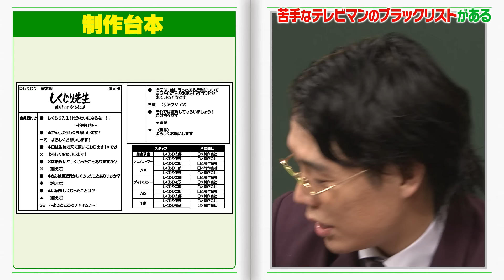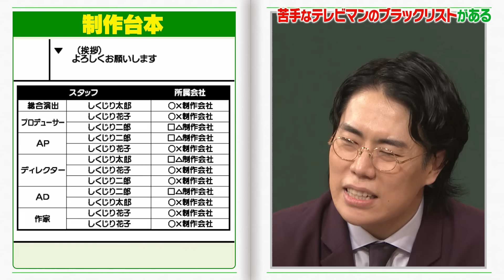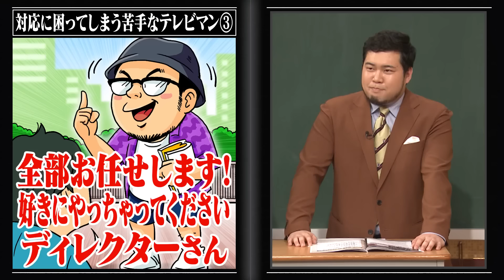令和ロマン「〇〇な人とは仕事したくない！」令和ロマンのテレビに出ない疑惑の真相がついに暴かれる！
動画の続きはこちらのリンクから👀✨

▼番組詳細
M-1王者 令和ロマンが
テレビに出ない発言の
真相を激白【完結編】

今回は嫌いなテレビスタッフや
先輩芸人への不満をぶちまけます!

さらに漫才の未来について
令和ロマンが思うこととは!?

★M-1グランプリ歴代19大会
ABEMAで一挙配信中！

★公式SNS
しくじり先生TikTok